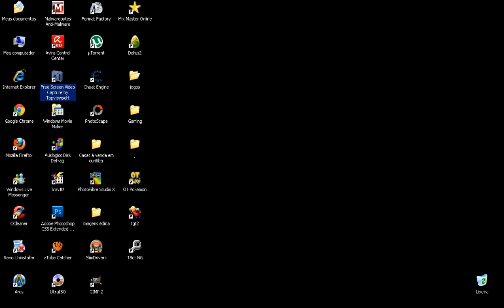Npc's doka city- tibiagta